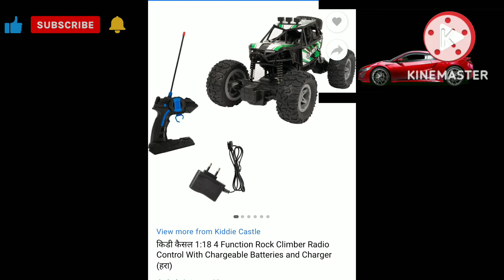RC car unboxing and full review Flipkart Ne Dhokha Kiya🤬🤬🤬🤬🧐😠😠आरसी कार अनबॉक्सिंग और फुल रिव्यू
Flipkart  पर एक नज़र डालें ।